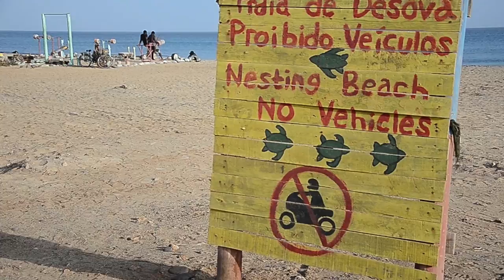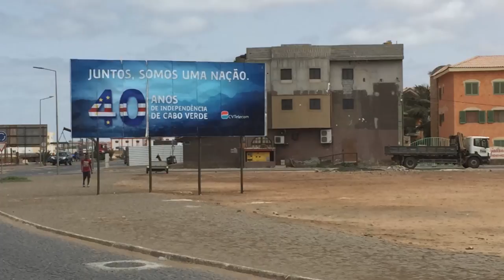Una semana en Isla de Sal, Cabo Verde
Vídeo filmado durante un viaje de una semana a Isla de Sal, Cabo Verde.